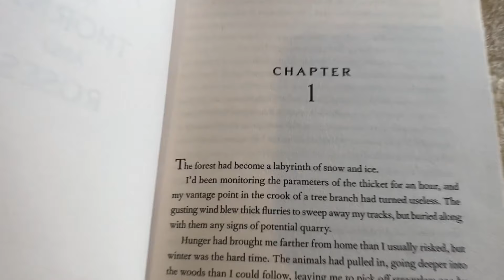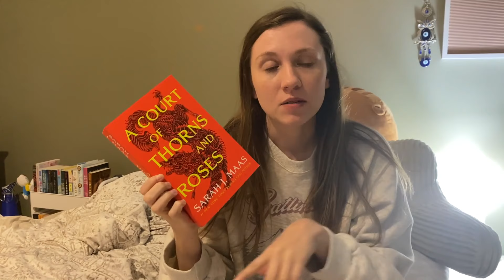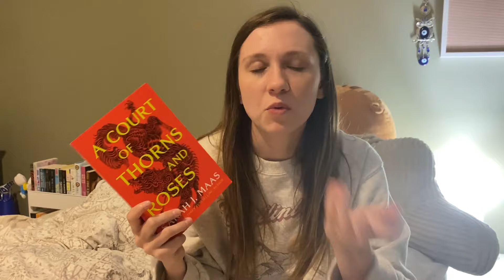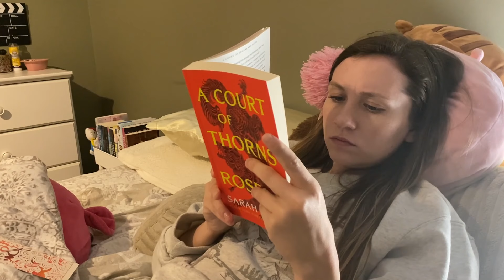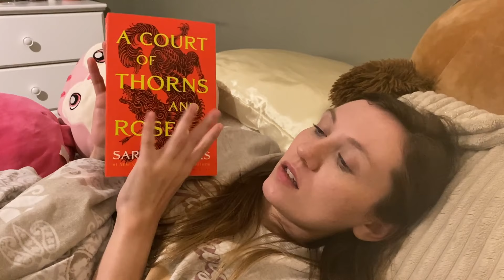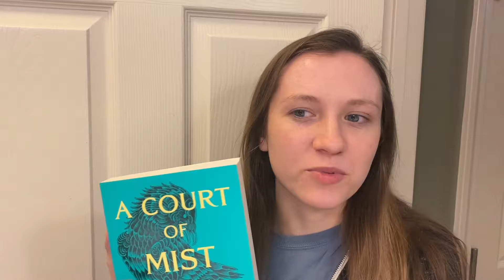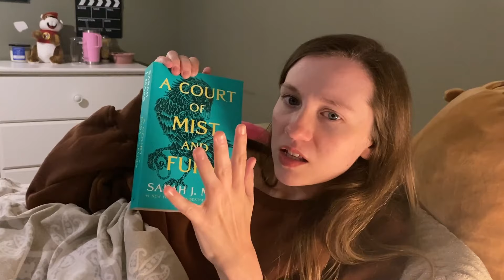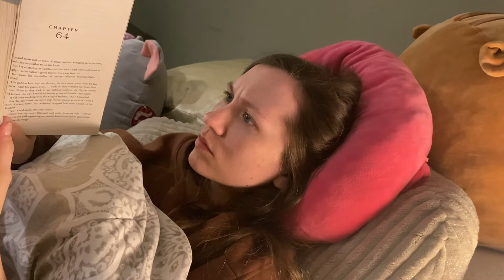ACOTAR & ACOMAF Reading Vlog! (first time fantasy reader) 💭📚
Hi! I just starting dipping my toes into fantasy not too long ago.. and I've been SO scared to start this series. But I finally did it! If you guys have read the series, what did you think??

💌 Samantha Faye